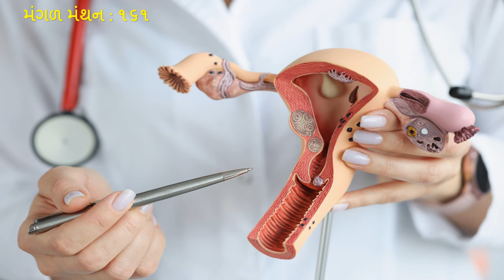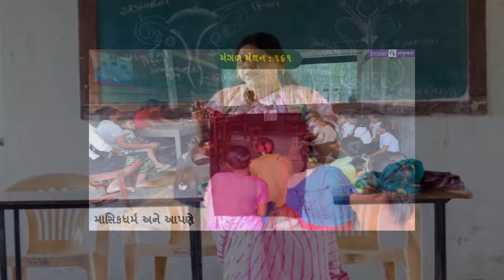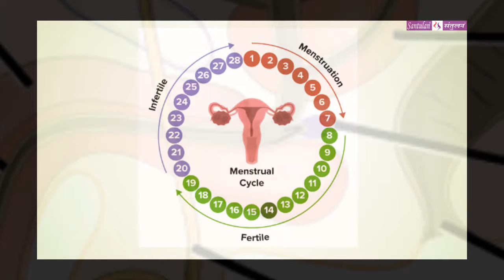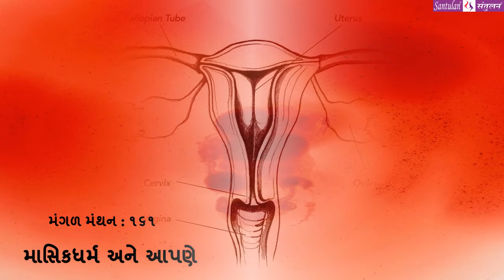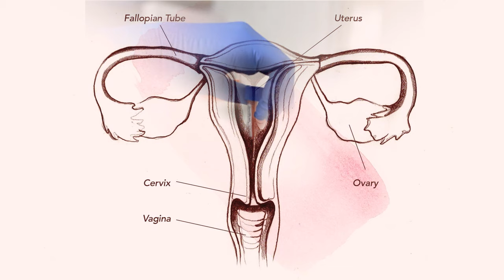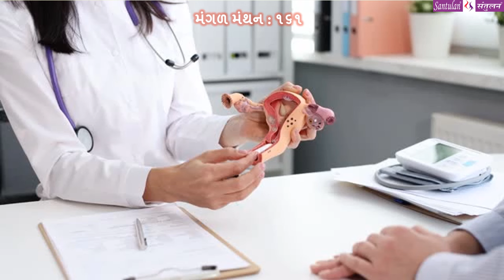મંગળ મંથન - ૧૬૧ | માસિકધર્મ અને આપણે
વિચારની વસાહતો તરફની યાત્રા :: માસિકધર્મ અને આપણે
પ્રતિ મંગળવાર
ભદ્રાયુ વછરાજાની
Bhadrayu Vachhrajani